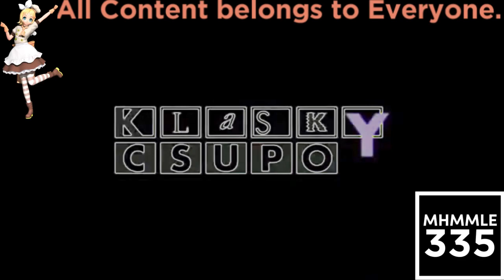(REQUESTED) Klasky Csupo Effects 13 in The Real G Major 4